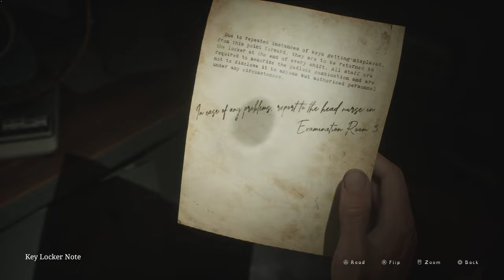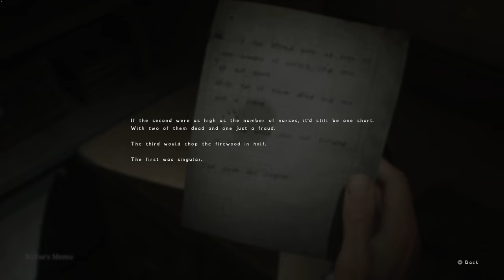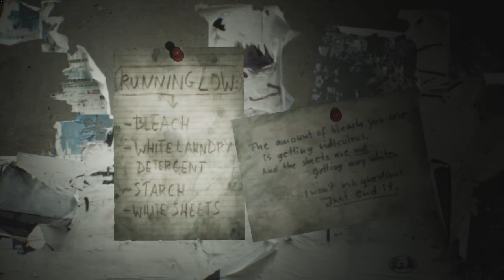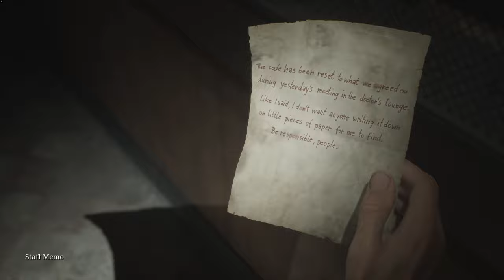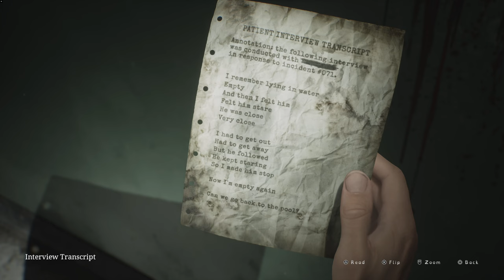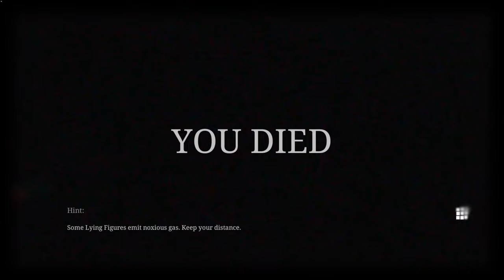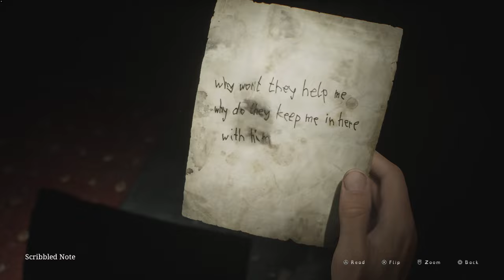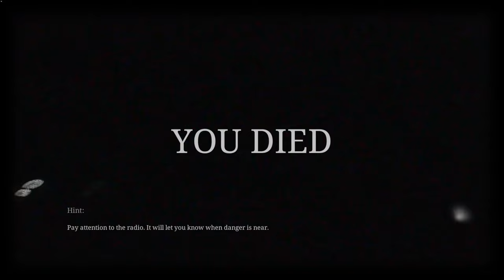BROOKHAVEN HOSTIPAL / SILENT HILL 2 remake Portion 9 / no commentary